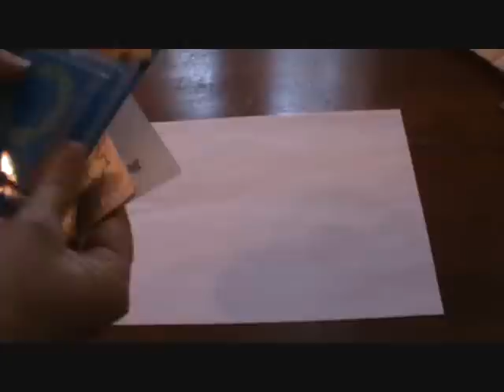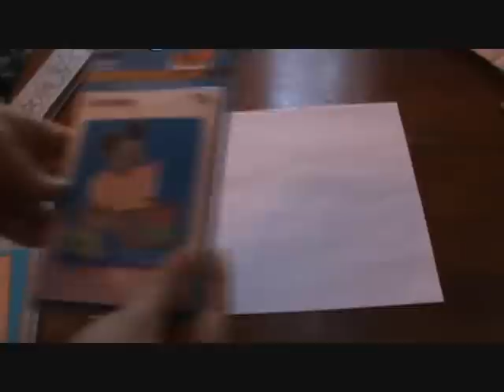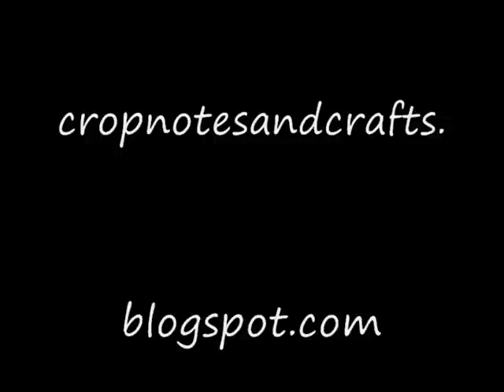Cuttlebug Haul at Big Lots!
The cuttlebug embossing folders and dies  I picked up for a great price!